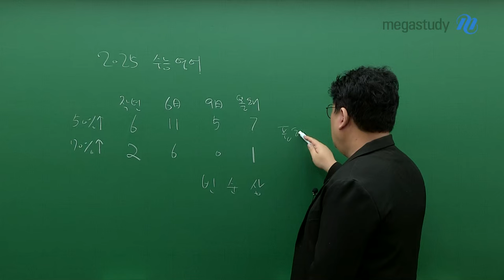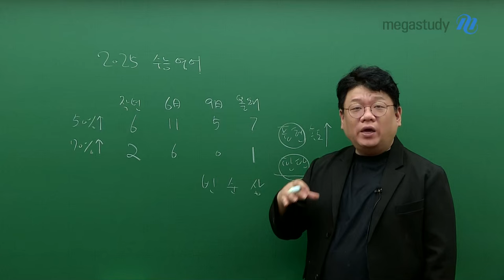[메가스터디] 영어 고정재쌤 - [25 수능 영어] 확실하게 짚어드립니다.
2025 수능 영어는
6평보다는 쉽고, 9평보다는 어려웠습니다.

고정재 선생님의 문제 해결 solution
›해석이 빠르게 되어야 한다
› 출제자의 생각을 파악해야 한다

문제를 어떻게 하면 수월하게 풀어낼 수 있는지,
고정재 선생님의 해설강의를 통해 확인하세요!

－영어 고정재 선생님을 더 알고 싶다면?